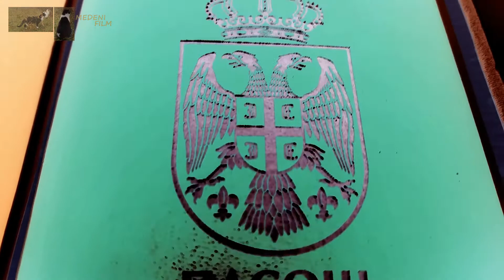Država || The state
Autor/Author/Auteur: Medeni Film